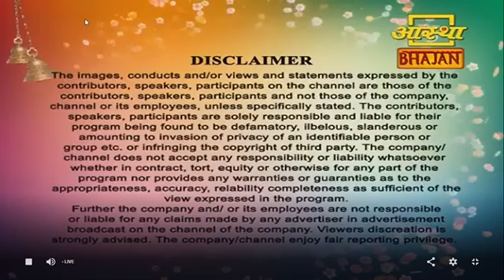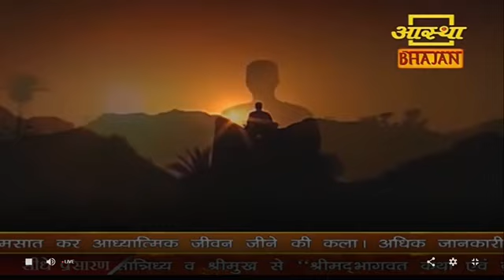Saiwani Aastha Bhajan Live| By Adv. Dr. Sunil Nanasaheb Karpe